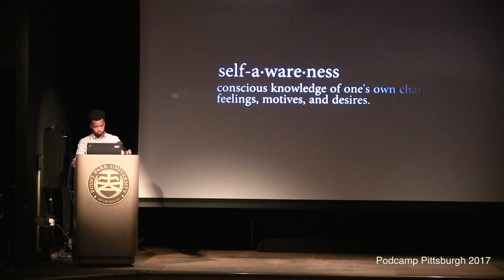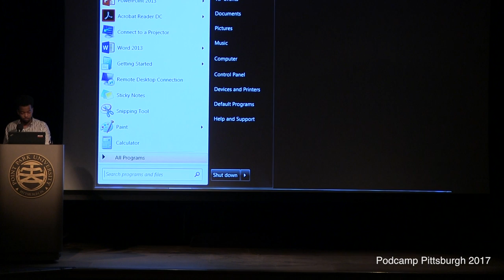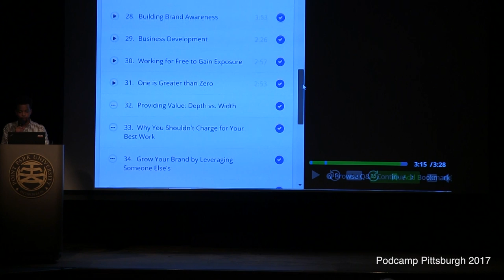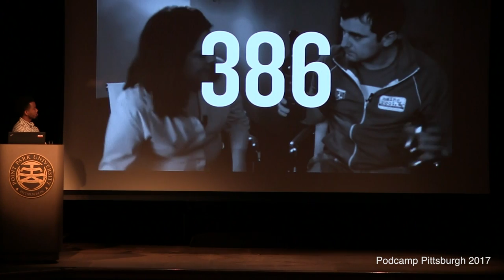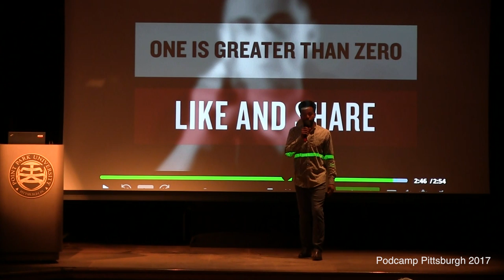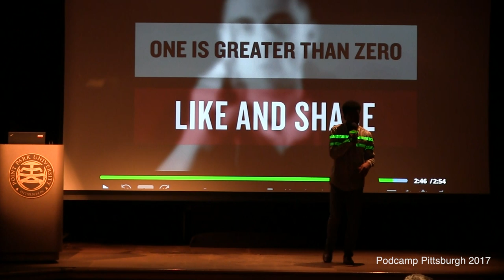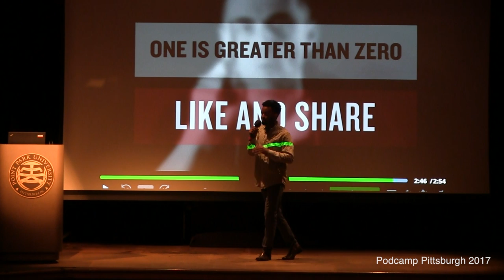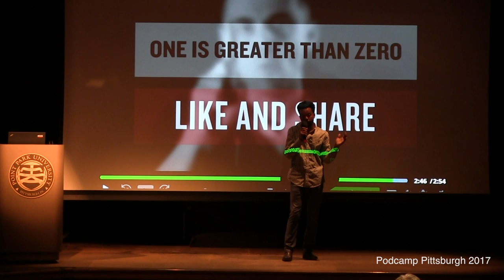Self-Awareness & Building A Personal Brand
Manifesto: a public declaration of intention, desires and motives… What’s you Manifesto? There are two things that keep us from taking action and becoming the greatest versions of ourselves. One being other people point of view and the other being the lack of a clear personalized life vision, or in other words, the lack of self-awareness. Without vision, people perish and without self-awareness, it is difficult to create a vision worth living. This has been known for centuries and serves as the inspiration for what I call The Manifesto Project. The Manifesto Project is an innovative initiative designed to increase self-awareness and formulate a clear vision for your life. The Manifesto Project is a 3 step program that includes a Self-Awareness Workshop, a Story Building Workshop and a Virtual Reality visualization tool, which is used to simplify daily visualization practices.

This talk will give the audience insight into the life experiences that led to the development of this idea and how I’m using that story to expand my personal brand/idea. I share this story because I truly believe that everyone has lived a life worth sharing and there for has a story worth telling… and you never know, their story might inspire someone else to create a life worth living!

Takeaways:

1. Clarity of Personal Vision for Life
2. Perspective on Neuroscience & Reality
3. Patients

Presenter:

Kwame Jackson